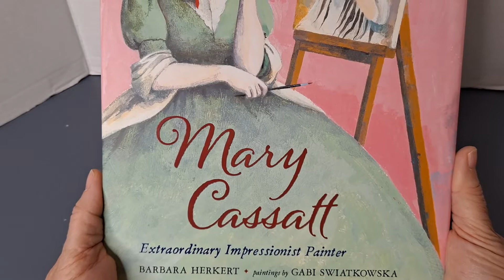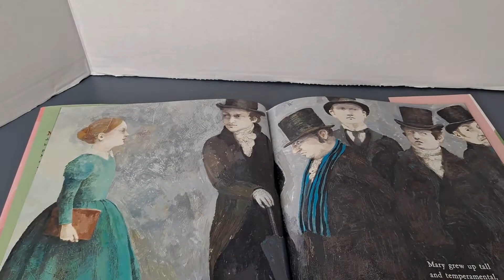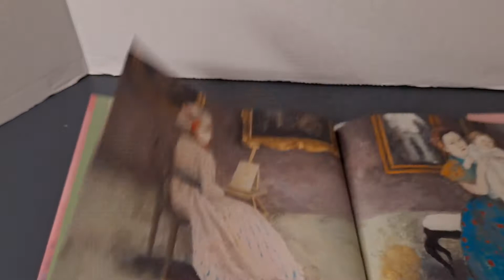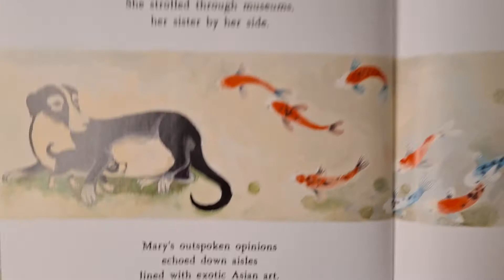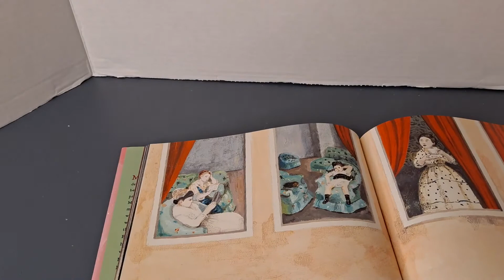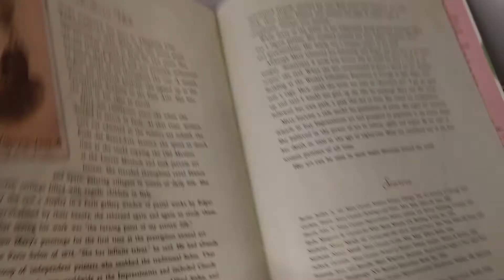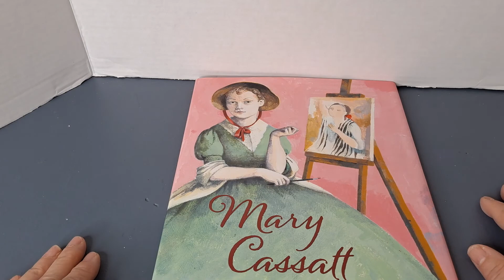Mary Cassatt Extraordinary Impressionist Painter by Barbara Herkert